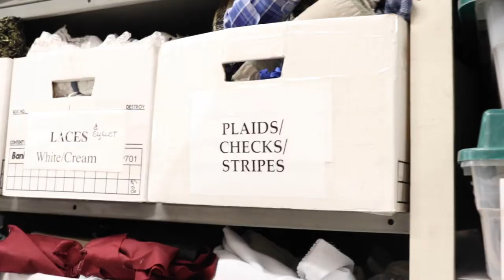Hello Neighbor | Costume Works Inc.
Join SMC in this episode of Hello Neighbor! We take an inside look into Costume Works Inc., a Somerville company that custom-builds theatrical, opera, and other performance costumes. Stick around to learn where you may have seen one of their pieces on stage!